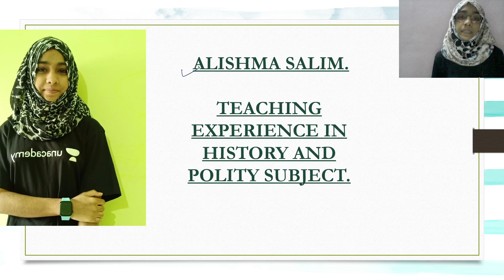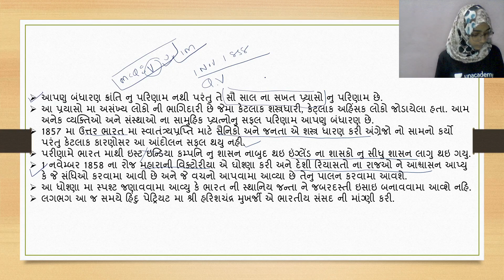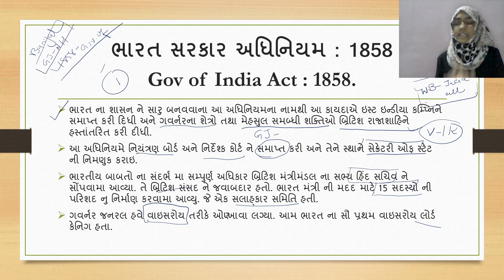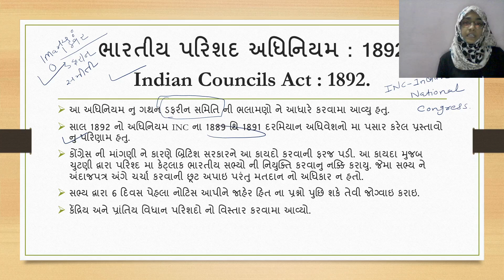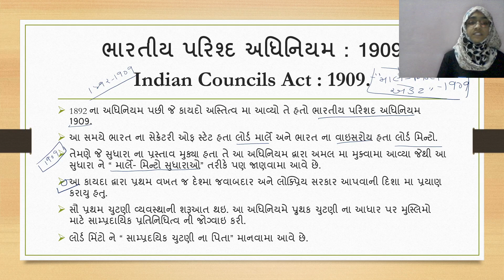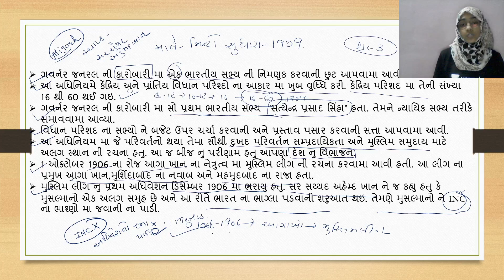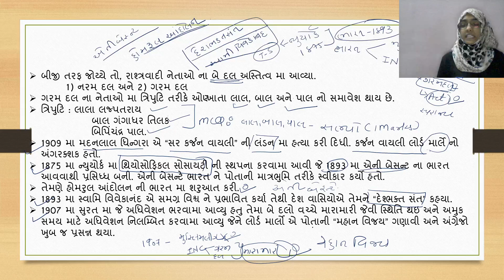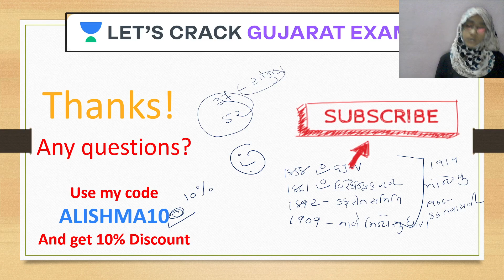British Raj Part -1 | Alishma Ma'am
In this session, Alishma Ladhed ma'am will be discussing British Raaj . She shares the tricks for the same. Alishma ma'am also shares her various preparation strategies along with examples that will help you to crack the exam. Let's crack it!

Alishma Ladhed and more top Educators are teaching live on Unacademy.

Unacademy Subscription Benefits:
1. Learn from your favorite teacher
2. Dedicated DOUBT sessions
3. One Subscription, Unlimited Access
4. Real-time interaction with Teachers
5. You can ask doubts in a live class
6. Limited students
7. Download the videos & watch offline